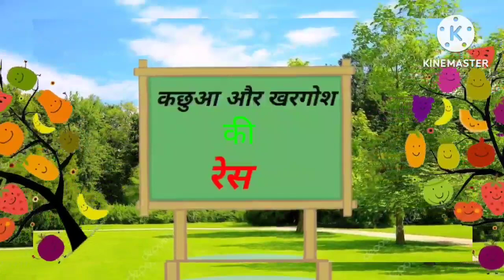खरगोश और कछुआ Hindi Kahaniya |Stories in Hindi | Moral Story | Hindi FairyTales#youtube#video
खरगोश और कछुआ | Rabbit And Tortoise Race | Hind
Kahaniya Kids | Hindi Stories
Latest Story For Kids |
Watch Most Popular Kahaniya in Hindi : -
- जादुई जैकी और स्नो क्रिस्टल जादुई जैकी और स्न...
• खजाने की चाबी (Tr...
खजाने की चाबी -
चडैल का ख़ौफ़ (...

.HindiKahani RabbitAnd Tortoise HareAnd Tortoise
33 Hindi Kahaniya | Stories in Hindi |
Moral Story | Hindi Fairy Tales
RabbitAnd Tortoise

instagram par views kaise badhaye download
view dr
eviews tutorials
eviews regression
views kaise badhaye instagram par link
views kaise badhaye instagram per
instagram views kaise badhaye link
instagram mein views kaise badhaye
j. views